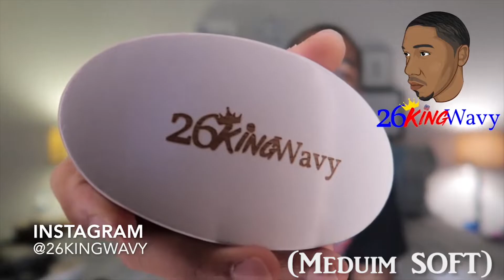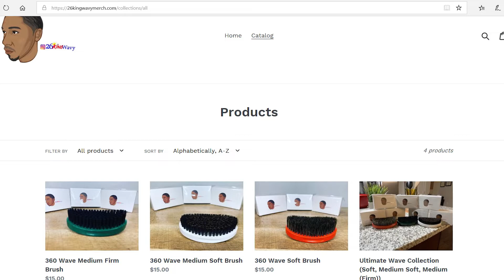360 Wave Brushes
This video is not sponsored and I was not compensated in anyway.